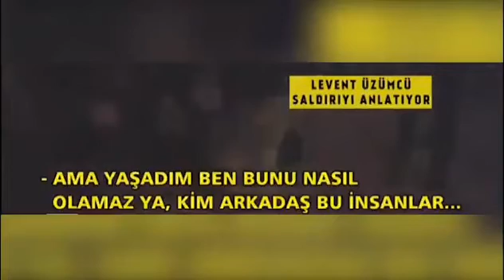Oyuncu Levent Üzümcü'ye, bar çıkışında saldırı!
Tiyatro oyuncusu Levent Üzümcü, izleyici olarak katıldığı bir konser sırasında tartışma yaşadığı mekan çalışanları tarafından saldırıya uğradı.
Tartışmaların ardından Levent Üzümcü'nün üzerine yürüyen bir kişi sanatçıyı yere düşürerek tartakladı. Konuyla ilgili mekan ve Levent Üzümcü tarafından açıklama yapılmazken Üzümcü'nün sağlık durumunun iyi olduğu bildirildi.